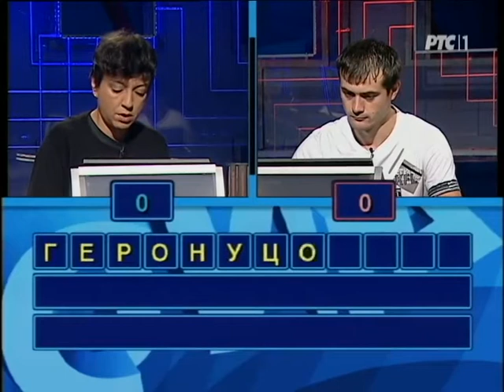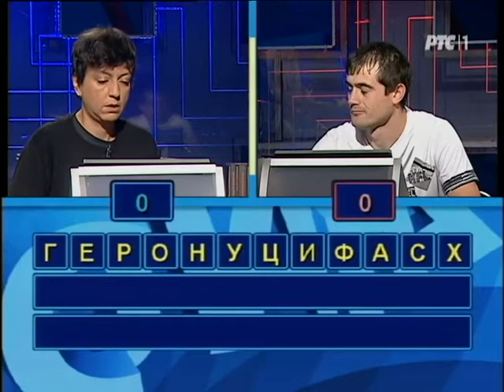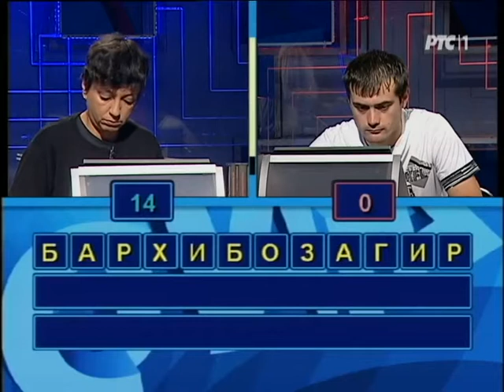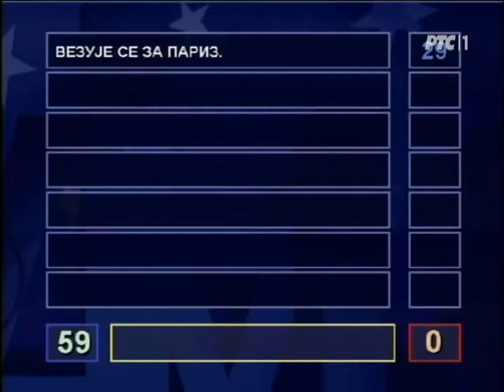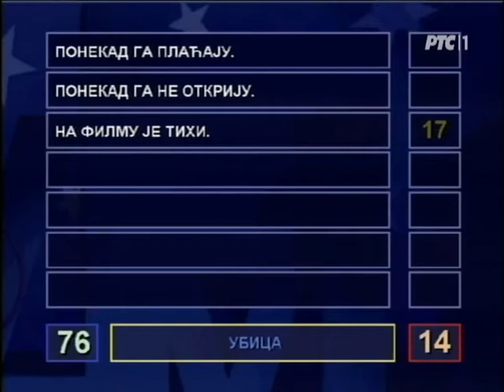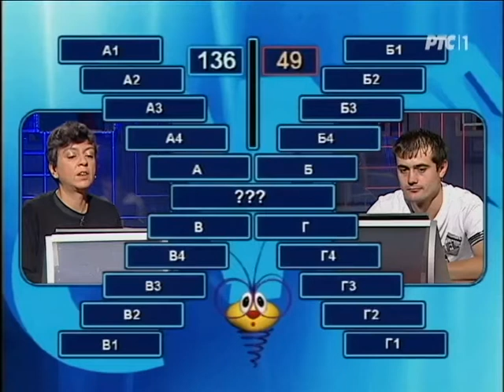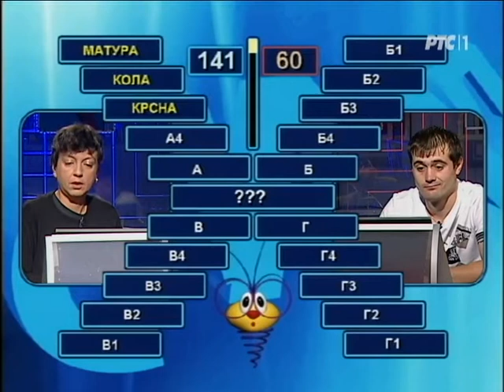Slagalica 02.11.2014.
86.ciklus-17.emisija